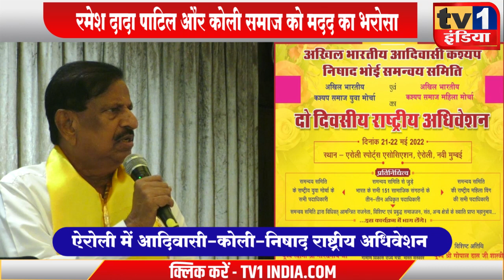Ganesh Naik Speaks: आदिवासी कोली निषाद अधिवेशन में क्या बोल गए गणेश नाईक | PM MODI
GaneshNaikSpeaks: आदिवासी कोली निषाद अधिवेशन में क्या बोल गए गणेश नाईक | PM MODI